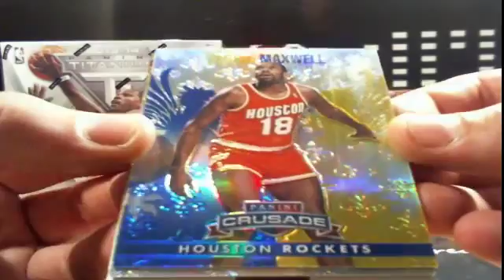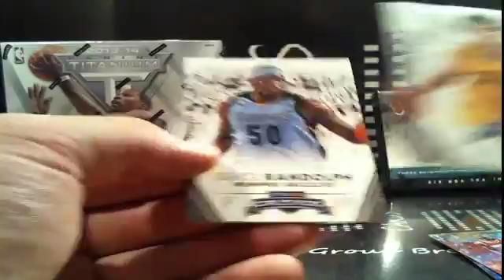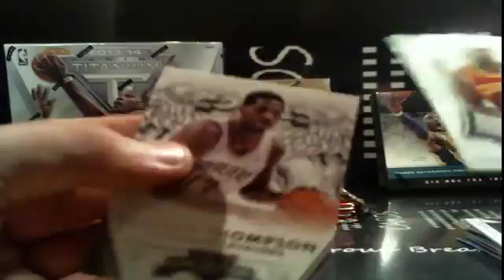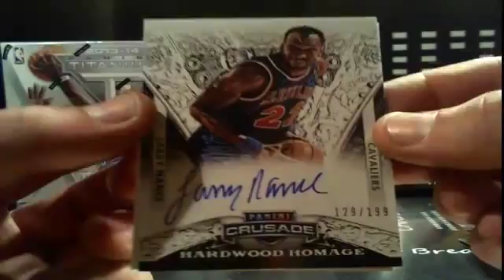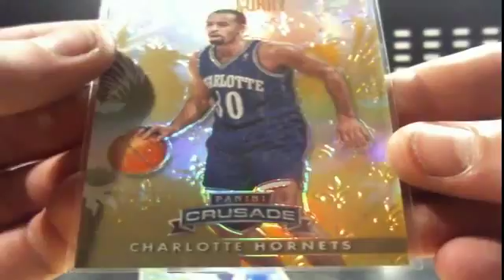2013-14 Panini Crusade Basketball for Jana